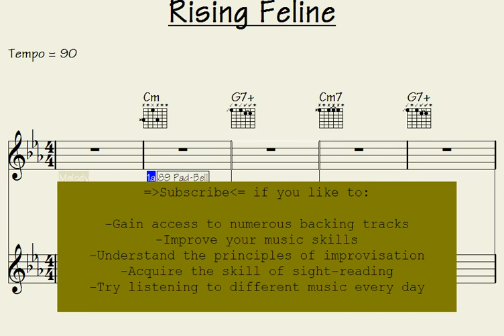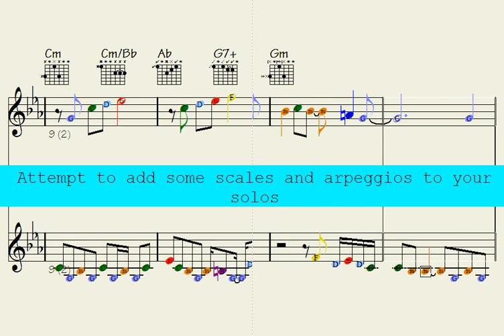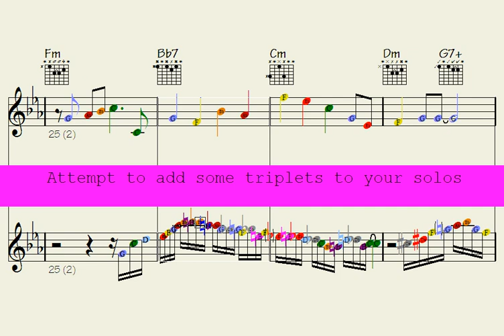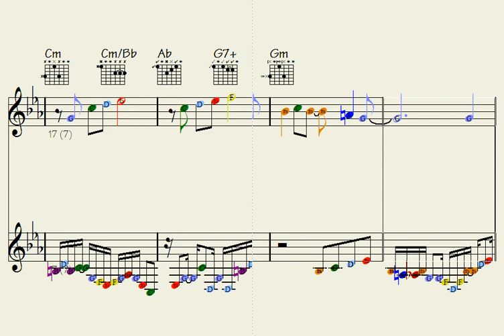🎸🎹🔷55 licks that You Need to Watch this guitar and e. piano Mashup of Warmly Sweet Shreds for You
Thanks for supporting my data file hosting/maintenance, here's the link to check out all data of this song: Rising Feline (music sheet notation - transposable solos/licks in midi file - video to play along...)